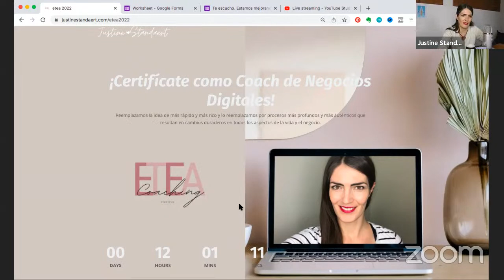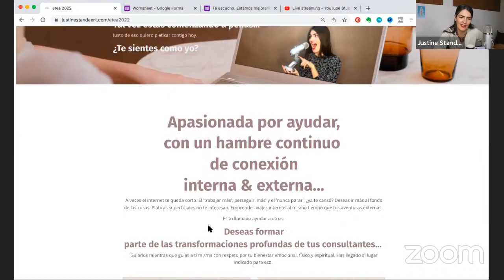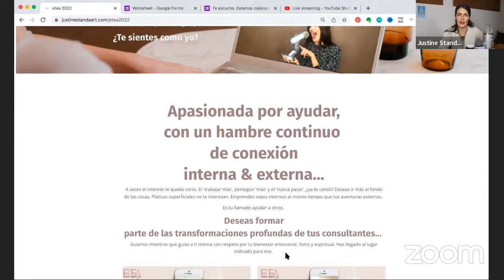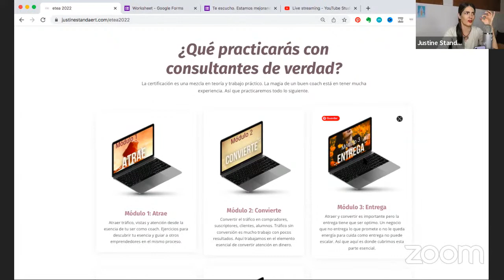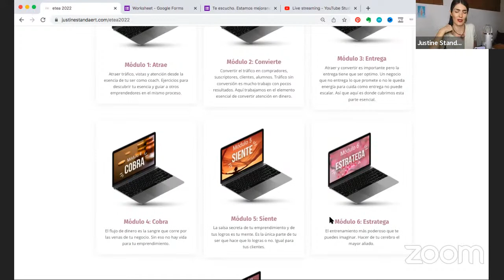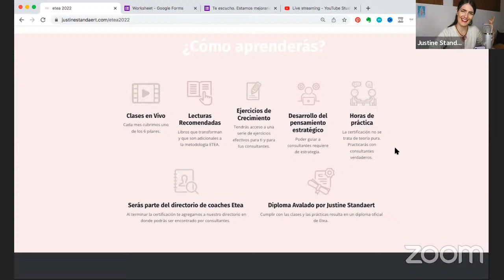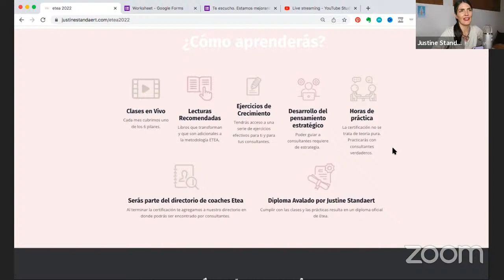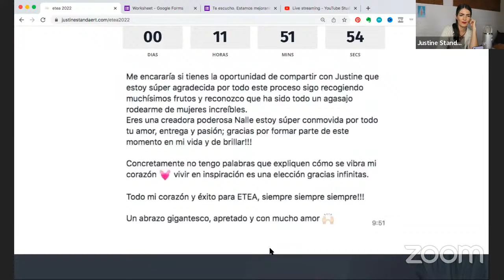¿Cómo puede triunfar mi negocio digital en un mundo tan cambiante?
Soy Justine y enseño a otros emprendedores creativos cómo realizar sus proyectos online, lo hago a través de mis videos, webinars y blog.